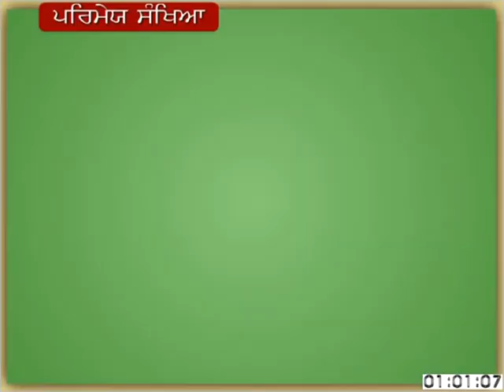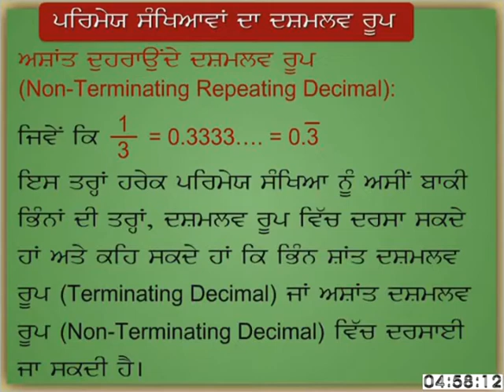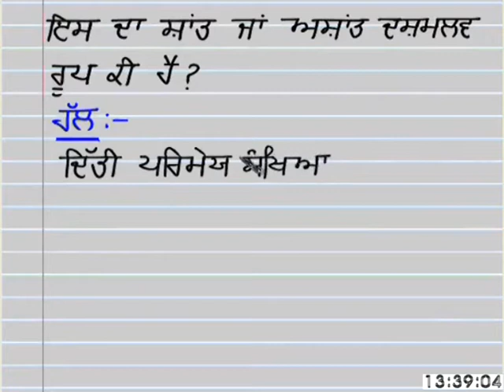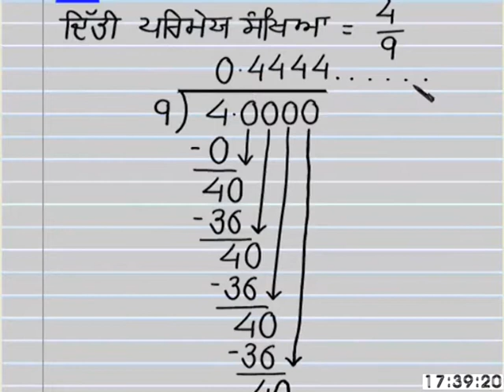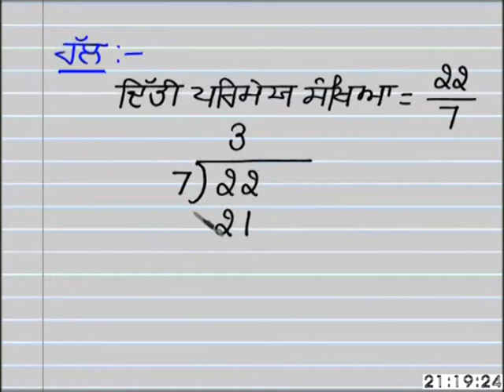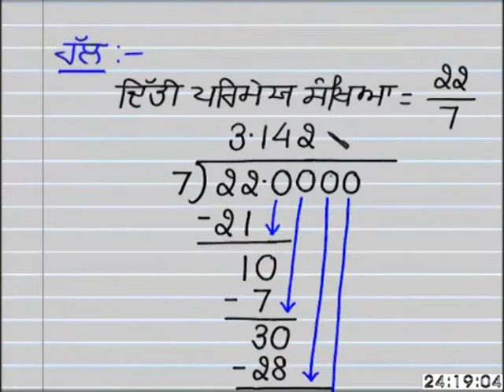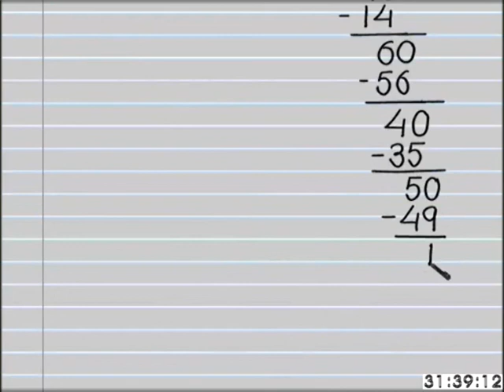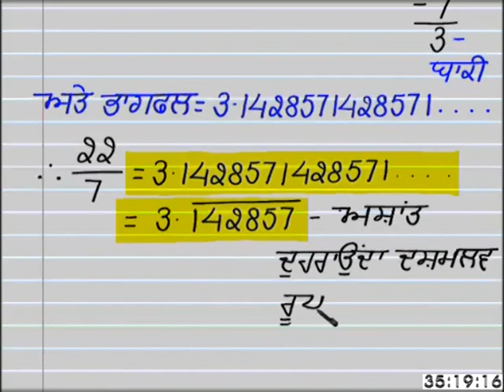D03 L01 Math c9 ch2 Decimal Representation 30.39